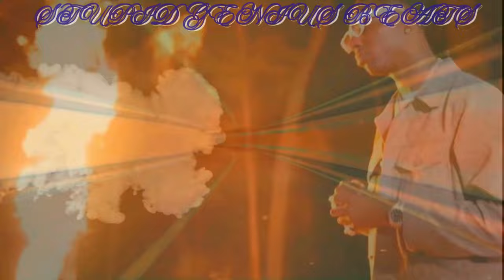Young Dolph - "If" Remix 2024 Music Video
🔥 Dive into the Legacy 🔥
Experience the dynamics of Young Dolph and his 2024 remix of "Young Dolph - If (Remix) 2024 (Music Video)." Unleashing the raw energy of Memphis as we pay homage to the King of Independent Hip Hop, Young Dolph. Witness the fusion of Dolph's unyielding spirit within the dynamic flow in our latest remix, 'Young Dolph - If (Remix) 2024 (Music Video).' Produced by the visionary That-Genius-Beat, this track is not just music; it's a movement with a new reimagined fresh twist and electrifying visuals. 💥

🎵 **What's New** 🔥
• New tempo of 142

• Feel the rhythm and join the conversation using IF2024.

🔥Coming Soon! 🔜
➕ **Join us By Purchasing a Monthly Membership** 🔥